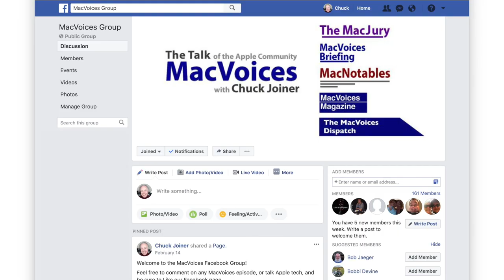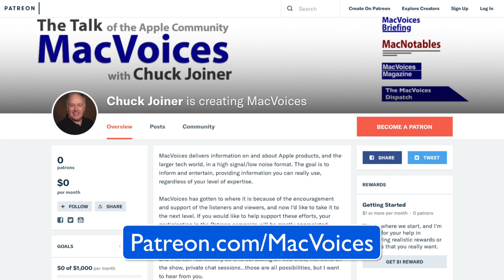MacVoices #18113: Michael E. Cohen's Latest Update to Take Control of Pages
Michael E. Cohen was back to do a Facebook Live to explain why there is an extensive update to his just-updated Take Control of Pages. Michael covers why this update was bigger than the last, why you may want to invest in an Apple Pencil, and how you can now do annotations in the iOS version. Michael also takes some questions from audience members, including page layout and mail merge challenges.

Guests:

Michael E. Cohen  has worked as a teacher, a programmer, a Web designer, a multimedia producer, and a certified usability analyst. He's the author or co-author of several books, including Take Control of Pages, and Take Control of PDFpen 9.

Links:

Mail Merge and Labels in Pages by Michael E. Cohen on the Take Control blog